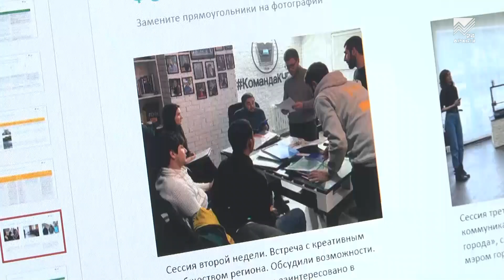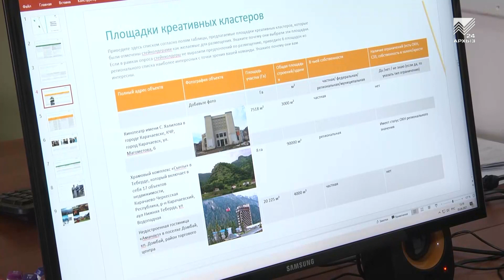Студенты КЧГУ готовят для республики высокогорный креативный кластер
Команда «Высокогорного креативного кластера» из Карачаевска с успехом представила нашу республику на конкурсе Агентства стратегических инициатив «Рурбан Креатив клаб». В ходе онлайн-марафона ребята презентовали свою концепцию по созданию креативных кластеров и развитию креативной экономики в КЧР. Наша съемочная группа решали подробнее узнать о об этих планах.